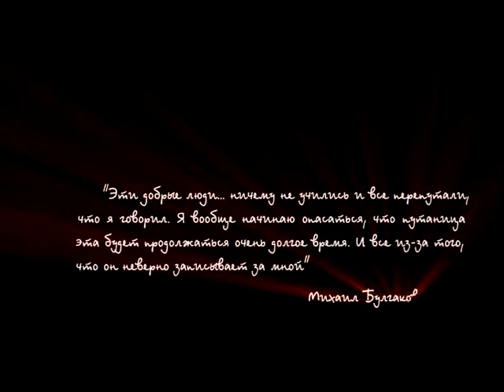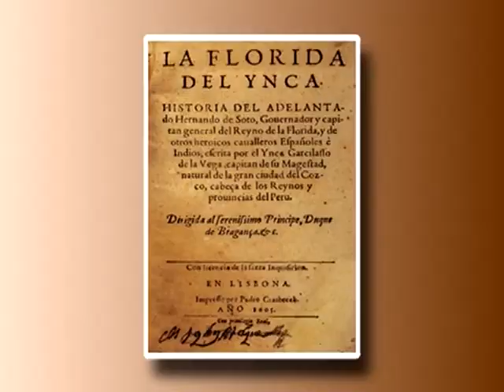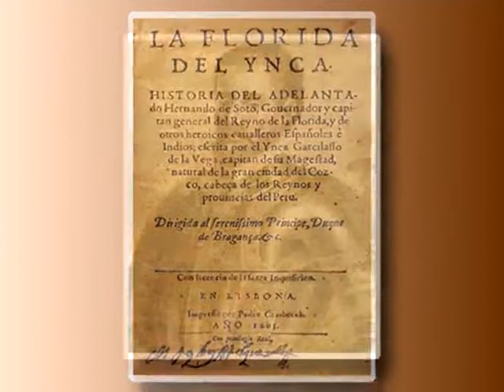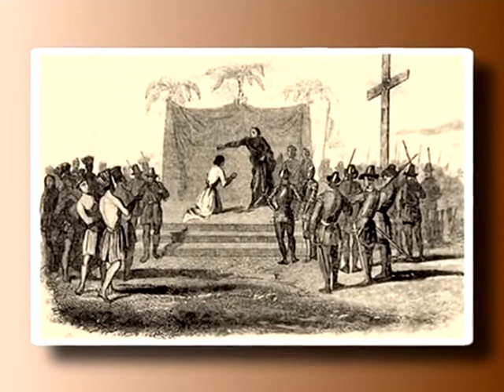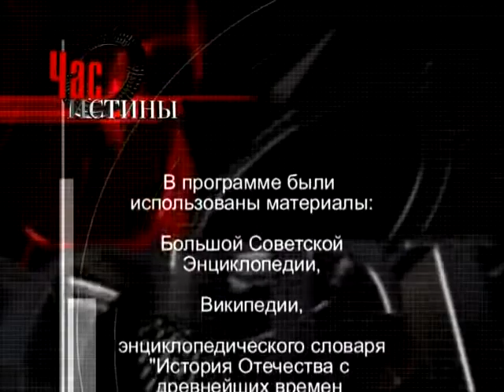322 Инка Гарсиласо де ла Вега